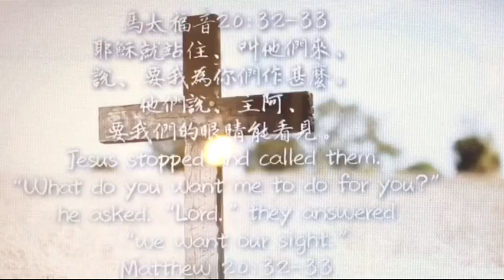馬太福音56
‪耶穌就站住、叫他們來、說、要我為你們作甚麼。‬
‪他們說、主阿、要我們的眼睛能看見。‬

●「耶穌就站住」：耶穌在群眾簇擁下前行的時候，要想「站住」似乎也不太容易。在這裏耶穌又再一次改變了人們對什麼是彌賽亞首要使命的普遍看法。可是耶穌卻對別人動了慈心（34節，同一動詞見於太九36，十四14等處，譯成「憐憫」）。「大衛的子孫在上耶路撒冷的途中『停了下來』，僅由這小事便可看出，耶穌並不是個政治人物，也不是高高在上的君王，祂本人即將面臨十架的苦難，但這並不妨礙祂要去服事兩個瞎子。
●「要我為你們做什麼？」：耶穌很具體的問兩個瞎子，祂可以替他們做什麼？
●「要我們的眼睛能看見！」：兩個瞎子的回答也很乾脆，他們說：主啊，「要我們的眼睛能看見！」他們沒有拐彎抹角﹑語意不詳的回答，他們把自己當下最大的需要告訴主。

神喜悅我們真誠的禱告，我們真的不需要在禱告中還要向主講道，或者遮遮掩掩﹑不好意思把我們的需求﹑問題…，向主直白。當我們遭遇危難時，我們可以像彼得一樣簡單的呼喊：「主阿，救我！」當我們犯罪時，我們可以向那個罪人禱告說：「主阿，赦免我這個罪人」當我們生病時，可以像這兩個瞎子禱告說：「主啊，『要我們的眼睛能看見』！」